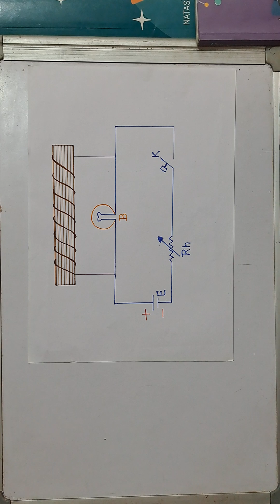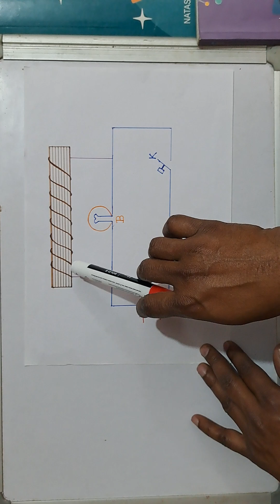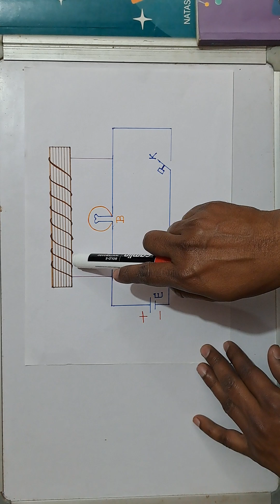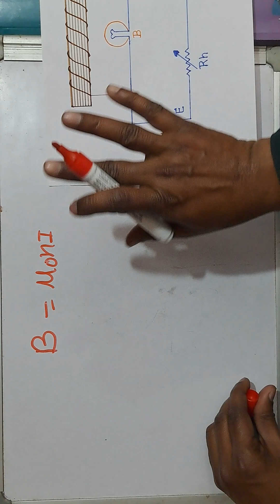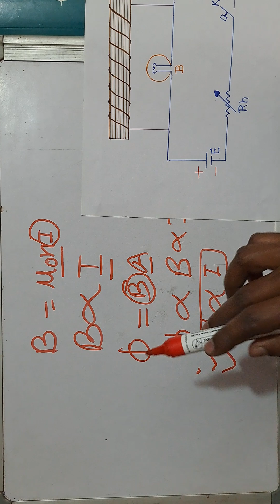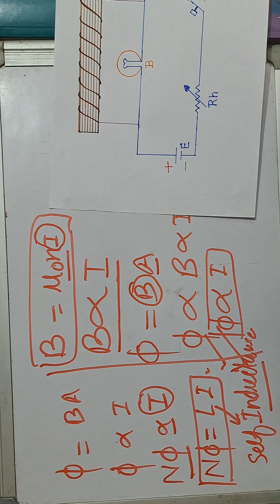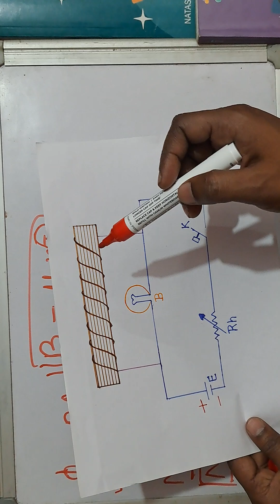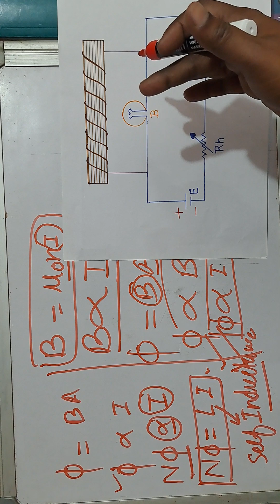Coefficient of self induction.Self Inductance.Self Induction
# self inductance
Coefficient of self inductance